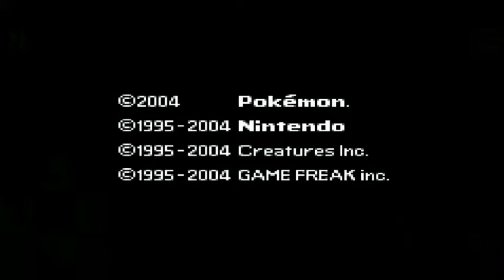Pokemon Adventure Blue Chapter The New Story This Is Rom Story About Gary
Hey Guys!

Information:-

This game is based on the Pokemon Adventure Manga. The game follows the manga closely with nearly all the events inside. However, some events were changed to make it longer. The fact that the game follows the manga closely, you don't get to chose your own starter Pokemon. However, you'll be able to get them all later in the game. Despite the game following the Manga's storyline, some events were changed or alter to make it longer. Blue Chapter is part of the Pokemon Adventure series I am making.

After years of training, Blue return from the Johto Region back to Pallet to follow his grandpa's footsteps of being the champion of Kanto. At the same time, a boy from Pallet Town is also chasing that exact same dream. Quickly becoming rivals, Blue find himself competing against his rivals but he needs to put those aside when Team Rocket reveal their sinister plans that hurts those he cared about.

Features:-

Story follows the Manga exactly with few extra events.

Only boy is playable.

Not all Pokemon are catch-able eventually.

Scyther is the starter Pokemon (Base stats increased)

Blue and Green makes more appearance.

New tiles, maps, textures, items, trainer class and pokemon sprites.

Game would have OPTIONAL events that would change the storyline.

The main character speaks in color text.

No HM FLY yet.

Several reference to the anime.

Some trainers have special Pokemon.

3 new Pokemon types: Fairy, Shadow and Glitch.

Optional events that would affect the game's outcome.

Day and night system.

Able to travel to the Decolore Archipelago.

Gen VI attacks and abilities are in the game.

New map design

Mega Evolutions (Charizard, Scizor, Butterfree, Rapidash, Porygon)

NAME:-  Pokemon Adventure Blue Chapter
TYPE:- GBA
HACK OF:- Firered
LANGUAGE:- English
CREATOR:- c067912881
PROGRESS:- Beta 1.1

 Pokemon gba rom hacks
Pokemon gba rom hacks 2020
Pokemon gba rom hacks 2020 completed english
Pokemon gba rom hacks 2020 completed english with mega evolution
 pokemon gba rom hacks with mega evolutions and z moves
 pokemon gba rom hacks with ash and pikachu
 pokemon gba rom hacks with nds graphics